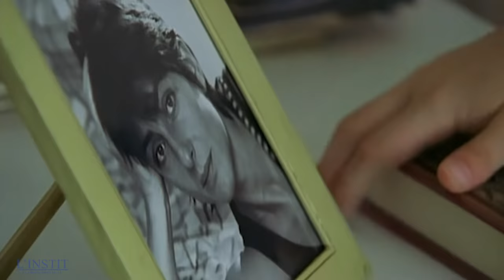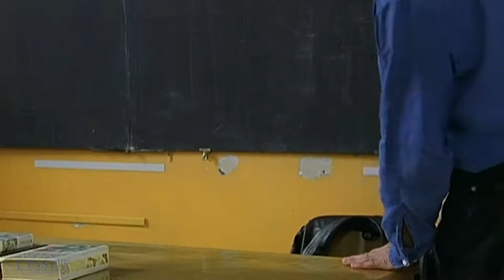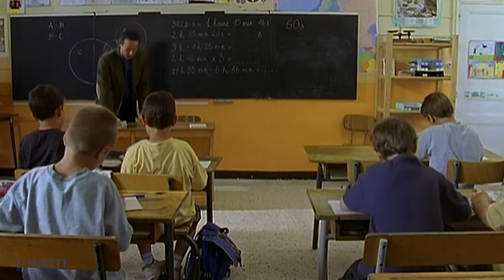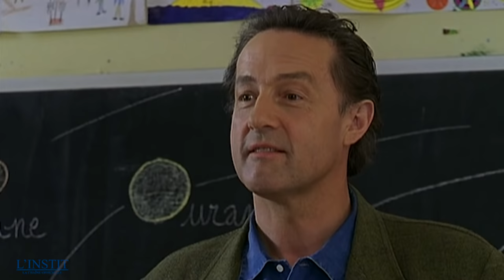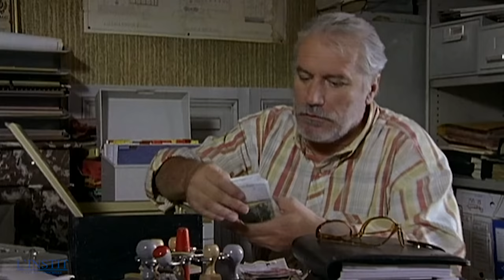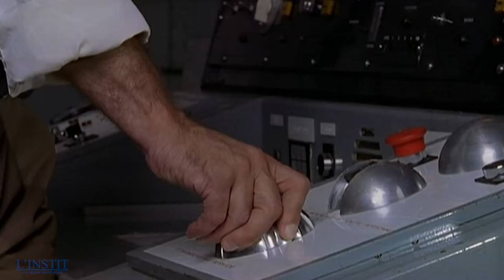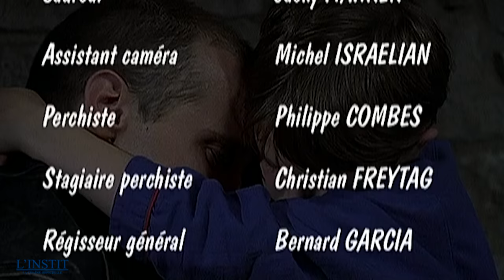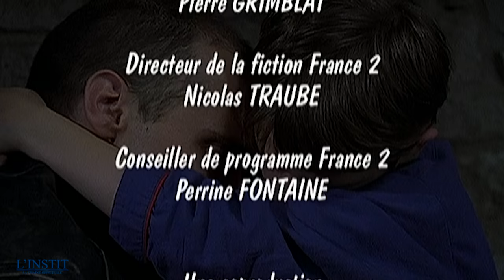L'INSTIT - Le chemin des étoiles | EPISODE 20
Fred et sa maman ne sont pas les bienvenus à Saint-Michel l'Observatoire. En effet, Charlotte sort de prison, où elle vient de purger une peine de 2 ans pendant que son fils l'attendait dans un foyer de la DDASS.